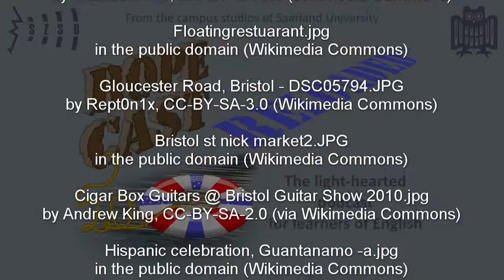Eat, Play, Cycle (RoPeCast #085)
We are continuing our topic from last episode: The city of Bristol. This time we focus more on the current conditions and what makes Bristol an attractive place to visit or live in.

Learn about the central feature of the city: Diversity! Be it the eateries in Gloucester Road and elsewhere, the music scene or the altitude levels which many cyclists are facing: You'll find it all from plain and level to the steepest, most challenging hills.

Discover on this page what else Bristol has to offer - if you just stop by as a visitor or stay for longer as a guest student.